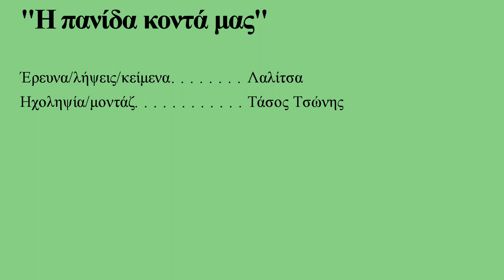Η Πανίδα κοντά μας | Γαλιάντρα | Melanocorypha calandra | 2021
Κινούμενες εικόνες γνωριμίας με τα είδη Πανίδας της Ελλάδας, επεισόδιο #11. Αφιέρωμα στις Γαλιάντρες...

Γνωρίζουμε τη βιοποικιλότητα της χώρας μας και σεβόμαστε τα είδη με τα οποία συνυπάρχουμε στο φυσικό περιβάλλον.

Τις Γαλιάντρες τις παρατηρούμε συνήθως σε καλλιεργούμενες «ανοιχτές» εκτάσεις και σε αμμώδεις περιοχές κοντά σε υγροτόπους.
Το χειμώνα μετακινούνται σε κοπάδια και από αρχές Μάρτη παρατηρούμε μεμονωμένα άτομα, σε ψηλά σημεία κοντά στο έδαφος, να κελαηδούν, να προσπαθούν να ορίσουν την επικράτειά τους και να επιλέξουν το ταίρι τους.
Χαρακτηριστικές  συμπεριφορές του είδους  είναι να κατεβάζουν τα φτερά και να ανασηκώνουν την ουρά όταν κελαηδούν αλλά και οι επιδείξεις, εναέριες και εδαφόβιες.
Έχουν μεγάλο κεφάλι, βαρύ ράμφος και ψηλά πόδια σε σχέση με τα υπόλοιπα Κορυδαλλόμορφα.
Τα αρσενικά έχουν μεγάλη και έντονη μαύρη τραχηλιά στον λαιμό ενώ τα θηλυκά μαύρα στίγματα.